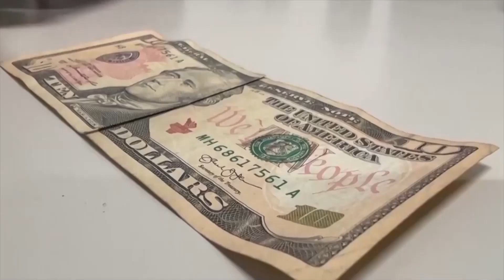Mesa permanente por la justicia laboral pidieron iniciar discusión por incremento al salario mínimo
Representes de la mesa permanente por la justicia laboral, llegaron al Ministerio de Trabajo para solicitar que se reúna el concejo superior del salario mínimo para que se realice un nuevo incremento, además piden ser incluidos en estas discusiones.